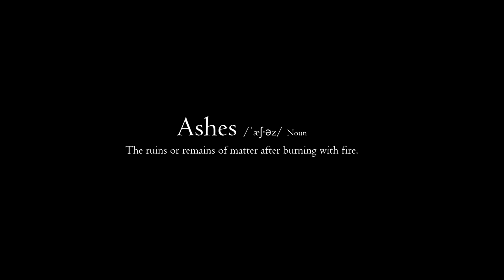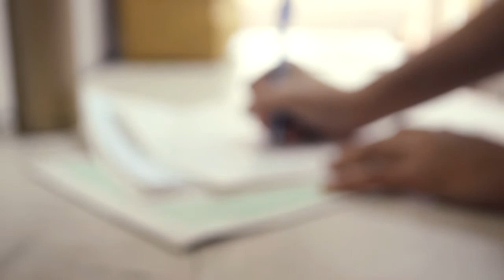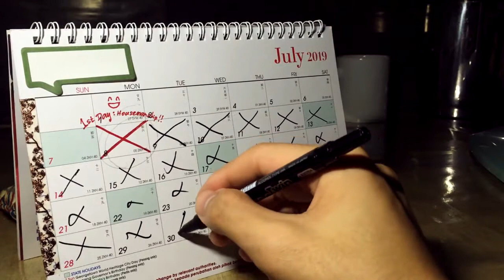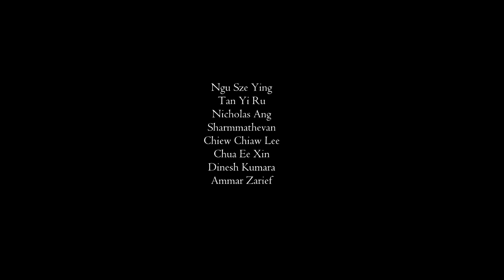Ashes in White - A short film by medical students of University of Malaya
''Ashes in White''
Directed and played by medical students of University of Malaya
Group 1 Community Posting UMMP Stage 3.2 2015/20
Department of Social and Preventive Medicine